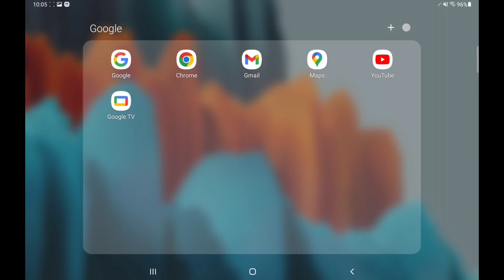Wolf Tales recuperando mi cuenta / Recovering my account